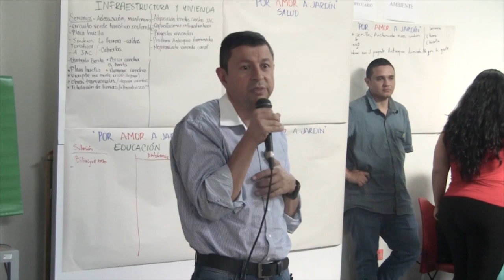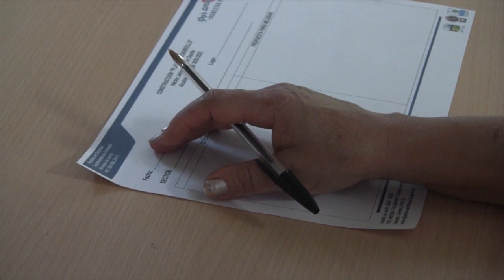CONTINÚAN DIÁLOGOS COMUNITARIOS PARA CONSTRUIR PLAN DE DESARROLLO EN JARDÍN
Avanza la construcción participativa del Plan de Desarrollo Por amor a Jardín 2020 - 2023 mediante Diálogos Comunitarios en diferentes veredas y sectores del municipio. Estuvimos en uno de ellos y hablamos con sus participantes.